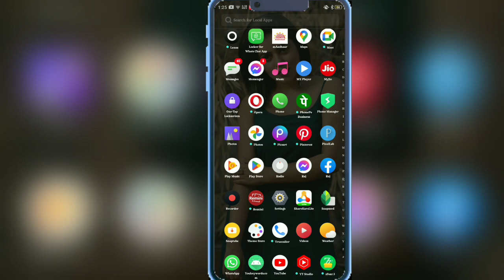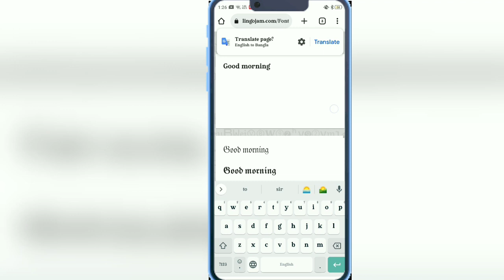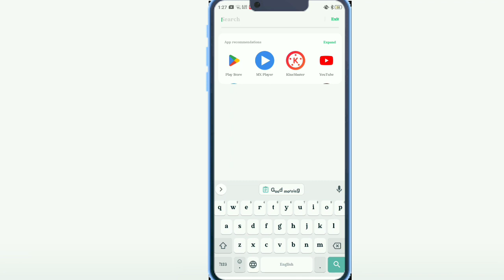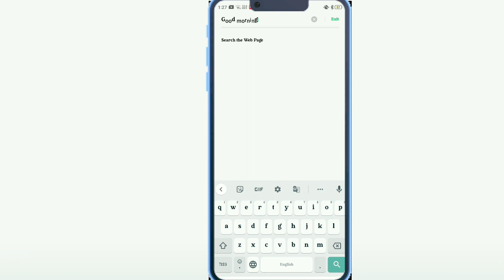Stylish Tex Post any social media || Stylish Text Facebook caption || Stylish caption post 2022